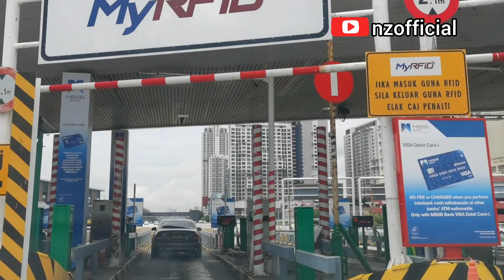Kereta Mahal Potong Q kat RFID sungai besi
Rak kasut ikea aku buat meja kecik